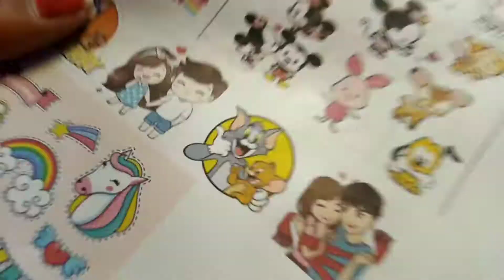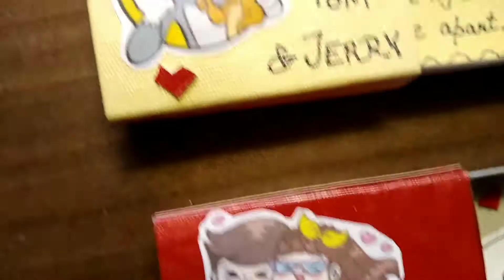Matchbox Cards with a message inside it 🥰❤️💯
Matchbox Cards craft ❤️🥰💯 Make this cards and give it to your beloved ones with a beautiful message inside it 🥰❤️💯

Material used_ Matchbox , Colour paper , Glue , Stickers and Marker ✌️